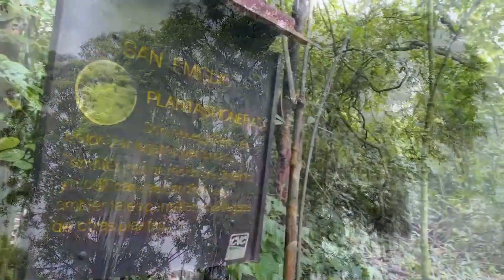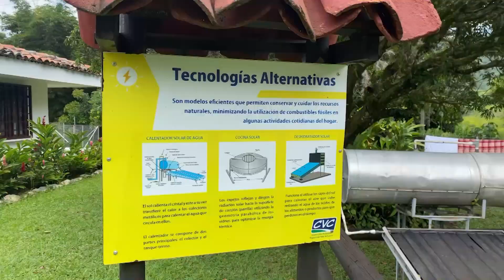Centro de Educación Ambiental San Emigdio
Conozca el Centro de Educación Ambiental San Emigdio